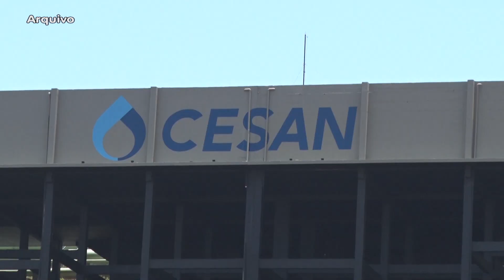15/03/2024 - PRESIDENTE DE CESAN ESTEVE EM GUARAPARI PARA FALAR SOBRE INVESTIMENTOS FUTUROS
O presidente da CESAN esteve em Guarapari e fez uma palestra mostrando os investimentos e oportunidades que a companhia tem para a cidade nos próximos anos.